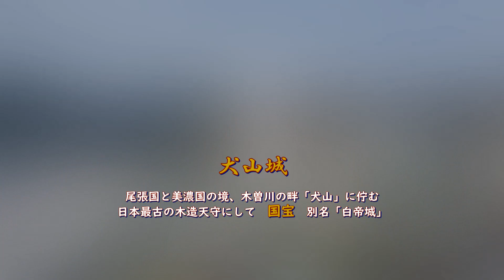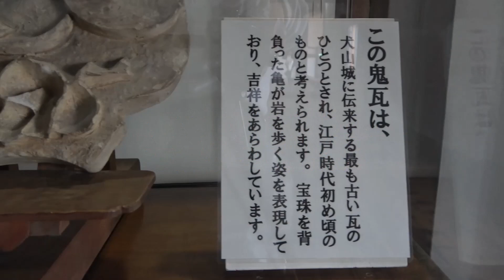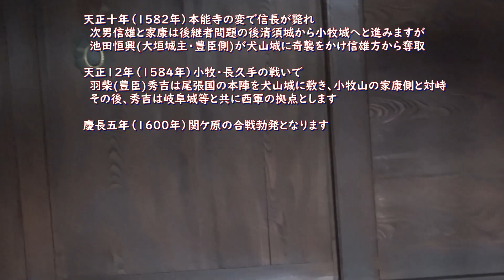国宝犬山城【日本の城】Inuyama Castle 🌸桜Vir.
撮影地：愛知県犬山市　犬山城
専門家の樹木年輪年代法により日本で最古の木造天守という事が裏付けられました。
現在公開中です　犬山城HP.
昭和10年（1935年）　天守が国宝保存法に基づき国宝に指定
平成16年（2004年）    成瀬家個人所有から 財団法人犬山城白帝文庫
　　　　　　　　　　（公益財団法人）の法人所有となる
平成18年（2006年）   日本城郭協会主催の「日本100名城」に選定
名称　　　：犬山城
通称　　　：白帝城
立地　　　：平山城
天守構造　：望楼型・三重四階地下二階・複合式天守
天守の高さ：本丸地上より約24m
築城年　　：天文6年（1537）
築城者　　：織田信康（織田信長の叔父）
廃城年　　：明治4年（1871）
指定文化財：国宝（天守）・史跡（犬山城跡）
主な城主　：織田氏・池田氏・石川氏・成瀬氏
所在地　　：愛知県犬山市犬山北古券65-2
　　　Code_of_Honor淡和風
　　　淡雪謳ウ古ノ桜
旅の記録や話の種になる様な動画を配信しています。是非CH登録してご覧下さい。